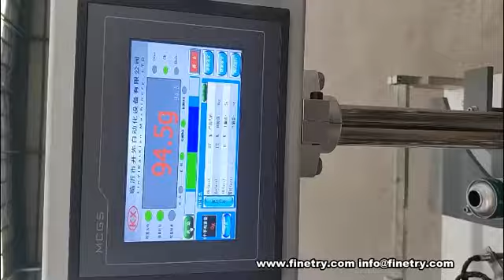Automatic aerosol filling machine testing phase from finetry company